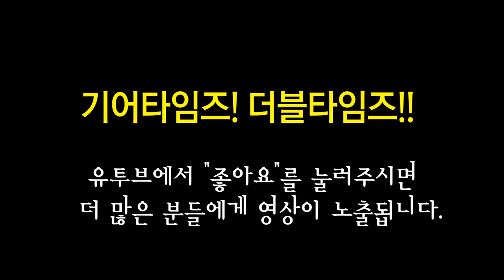에피폰 Epiphone 일렉기타 Joe Bonamassa 1958 Amos Korina Flying V Outfit